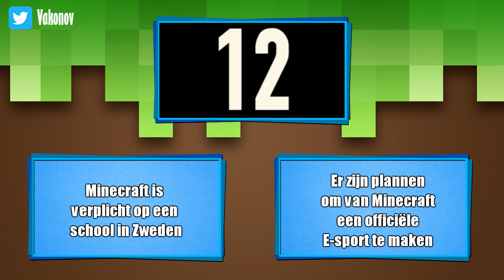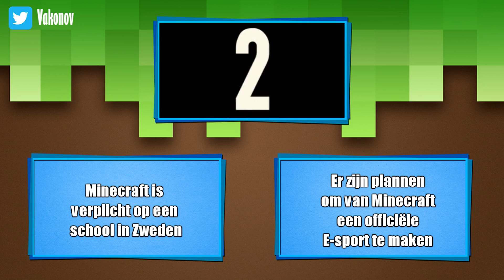"Minecraft!" - WAAR of NIET WAAR?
Wat is waar?